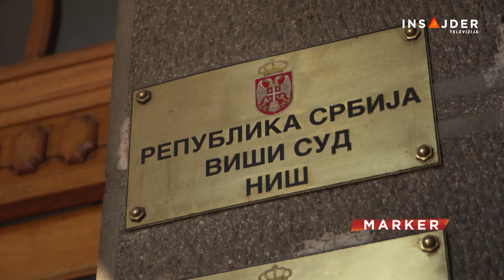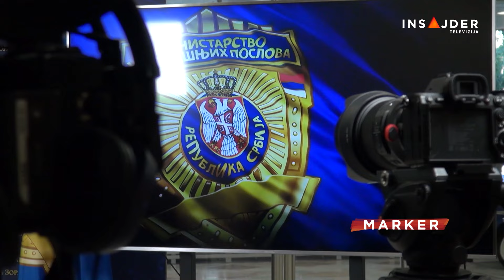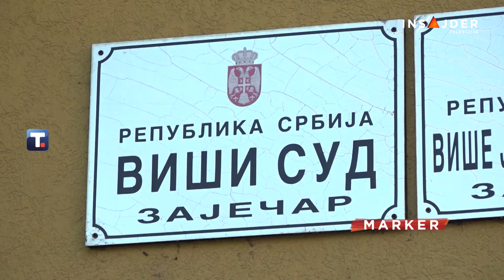Dva i po meseca od smrti Dalibora Dragijevića - bez zvanične potvrde da li je ona bila nasilna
Dva i po meseca je prošlo od smrti jednog od osumnjičenih u istrazi ubistva Danke Ilić, Dalibora Dragijevića, koji je u pritvoru borske policije umro 7. aprila. I to je jedina činjenica od koje ne beže ni policija ni tužilaštvo. Beže, međutim, od zvanične potvrde da je 40-ogodišnjak umro nasiinom smrću, ali i od utvrđivanja da li je i ko kriv za njegovu smrt. Ministar unutrašnjih poslova kaže da u borskom pritvoru postoje kamere i da nije teško utvrditi šta se desilo ali ne objašnjava zašto, kada je već tako, još nije završen policijski izveštaj.

Istragu smrti Dalibora Dragijevića 25. aprila preuzelo je niško Tužilaštvo, posle dobijanja obdukcionog nalaza Instituta za sudsku medicinu. Četiri dana kasnije Tužilaštvo od Sektora unutrašnje kontrole MUP-a zahtev ada preduzme mere i radnje, kako bi se utvrdile okolnosti pod kojima je Dragijević preminuo.

Pratite nas na i na društvenim mrežama